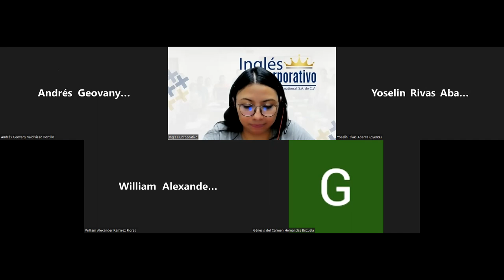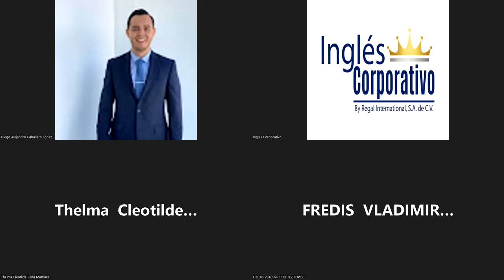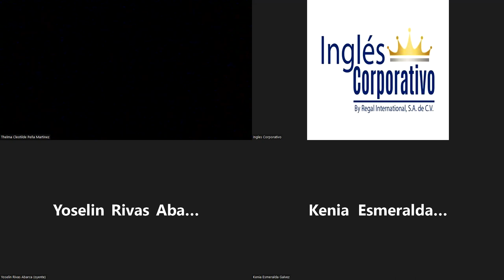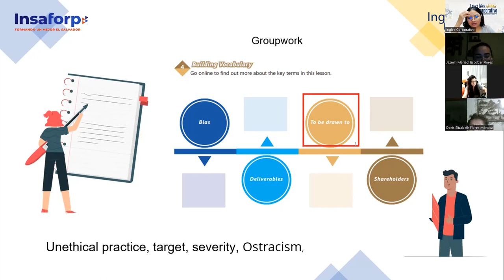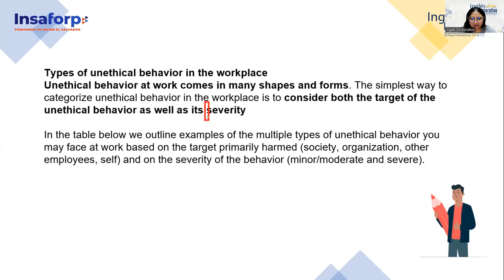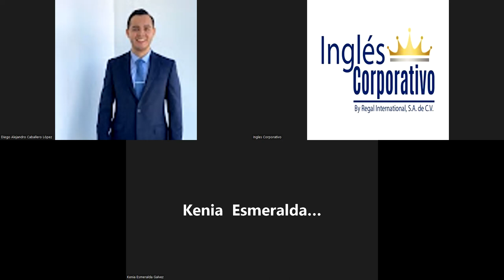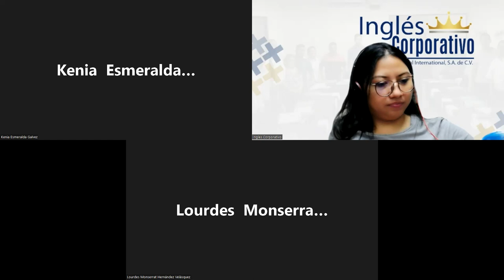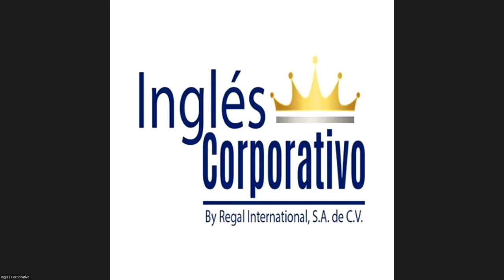Inglés Corporativo-21-7-2022- Videoconferencia #13 Example of unethical practices